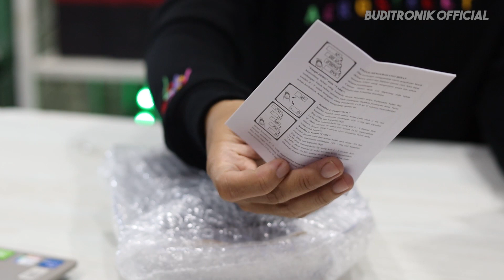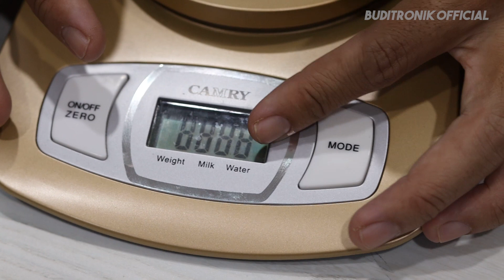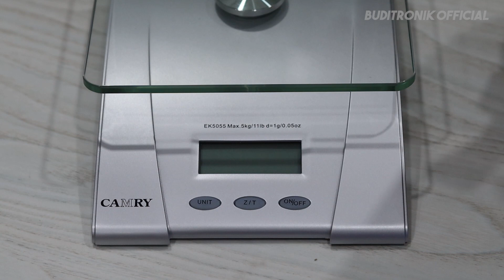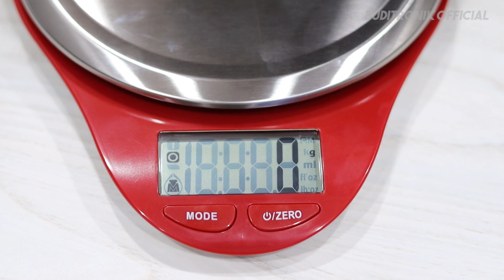5 REKOMENDASI TIMBANGAN DAPUR DIGITAL DARI CAMRY! BUNDA MESTI PUNYA!!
Informasi pembelian produk :
Shopee :

Host : Budi
Script & Pengujian : Budi
OP Camera : Rifter Hanafi
Editor : Rifter Hanafi
Camera : EOS M50 MARK II (Lens 50mm)
Editing : Premiere Pro

Untuk yang pengen tahu soal belakang layar proses review bisa juga langsung meluncur ke :

Team kami :
• Budi